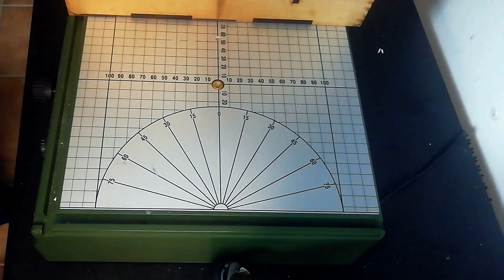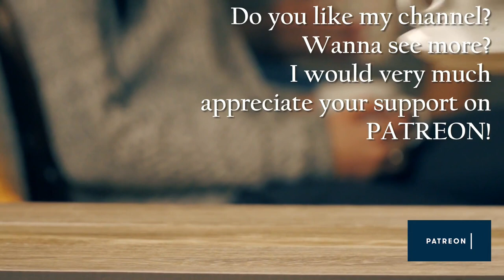How I scratch built this EPIC THRONE! | Crafting Tabletop Terrain for D&D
S#max_dm_crafting,
Sottotitoli in Italiano | Sous-titres en Français | Subtítulos en Español | Subtitles in English